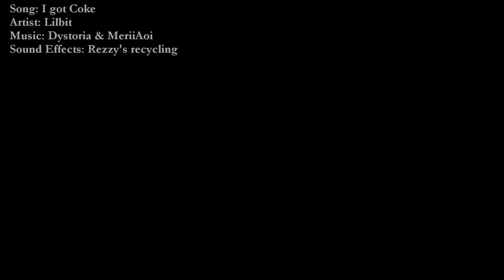Double Spider Chase!!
Ep. 45 How many times do we scream BEES? Seriously, I didn't count. Spiders are our biggest enemy and a silly little braken... Catchy tunes and ...a music video?!?!

Credits:
Song sung and written by: @lilbitstreams
Music made by: Dystoria and me
Music video made by: me